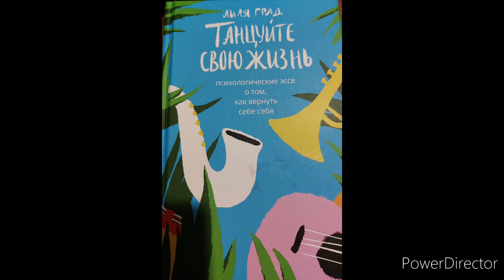Лиля Град "Танцуйте свою жизнь" Часть 5 Жизнь с теплыми руками 1